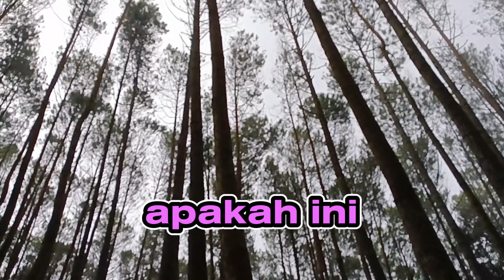Tracking di Hutan Pinus Mangunan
Main ke Hutan Pinus Mangunan, ada tracking untuk pengunjungnya, burung, jaring petualangan. WIh seru juga ya...

Daily Vlog of Zian, Rayda, and Family